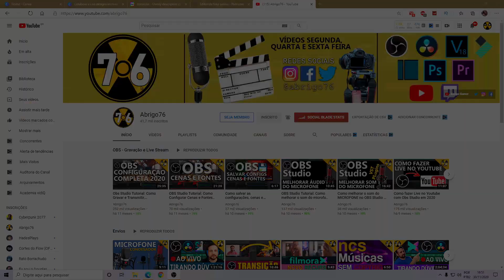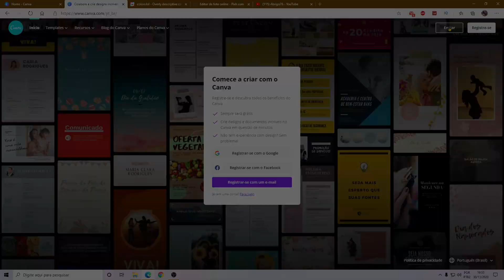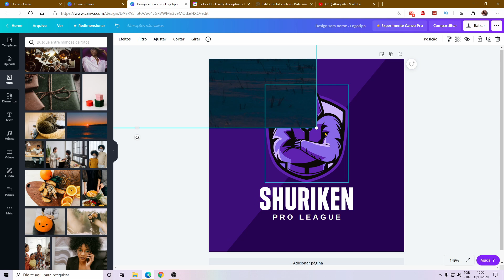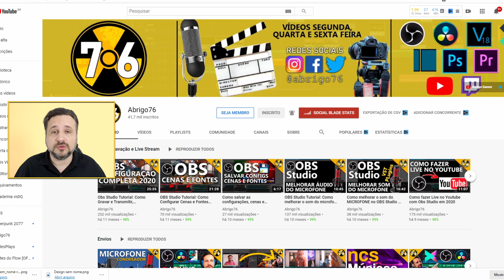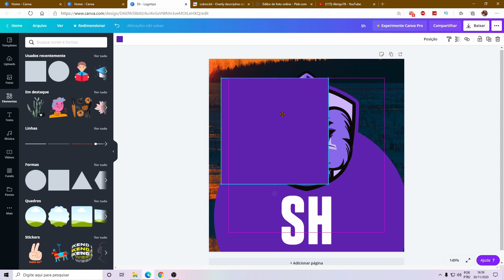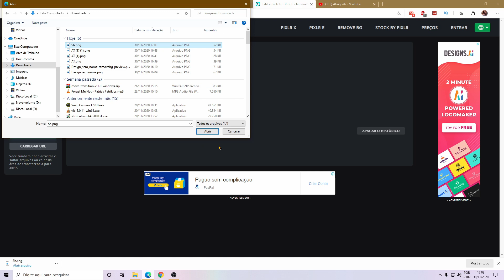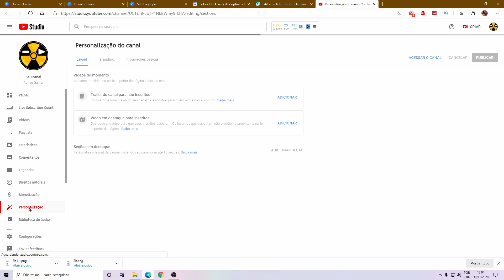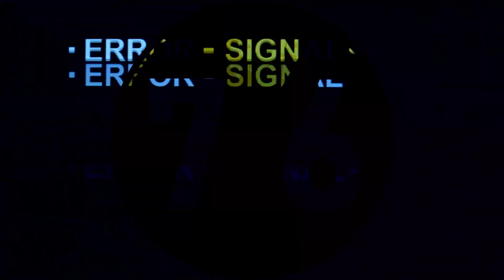Como Criar a Logo do Seu Canal no Youtube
Como criar logo online para seu canal no YouTube? Nesse vídeo vou ensinar como criar logo online sem usar photoshop e sem ter conhecimento avançado em edição de imagem.